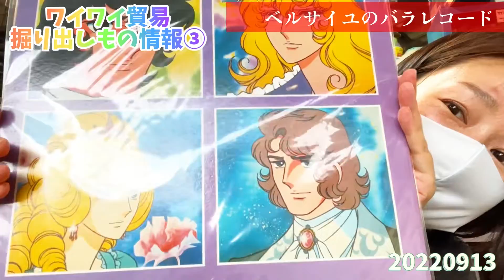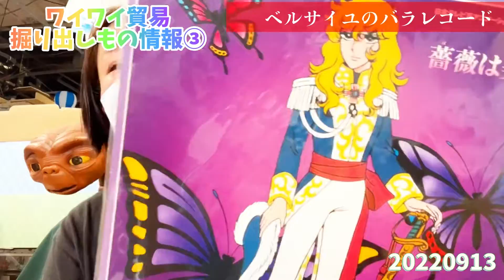オタ惑的掘り出しもの情報③ベルサイユのバラレコード美品！〜ワイワイ貿易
2022/9/13情報です。在庫限りです。予告なく売り切れになりますので、お求めになりたい方は、ワイワイ貿易さんへお尋ねください。

検索 ワイワイ貿易